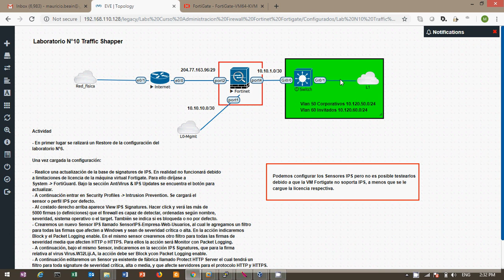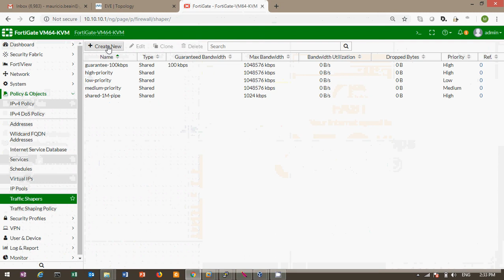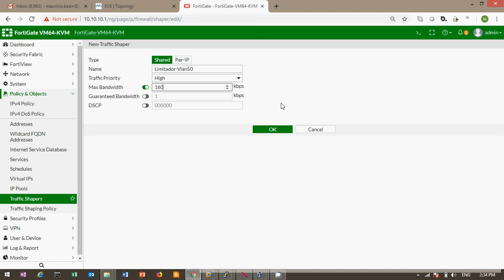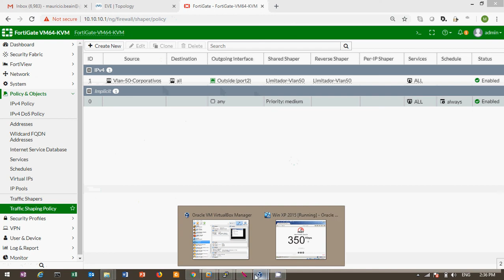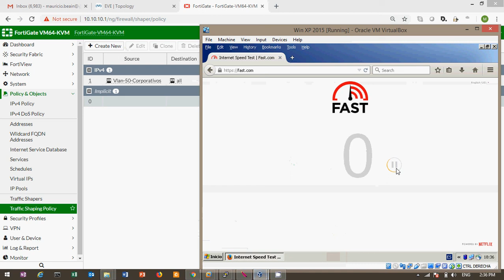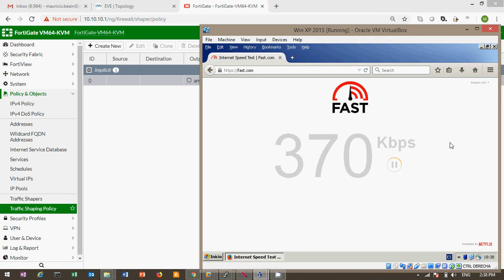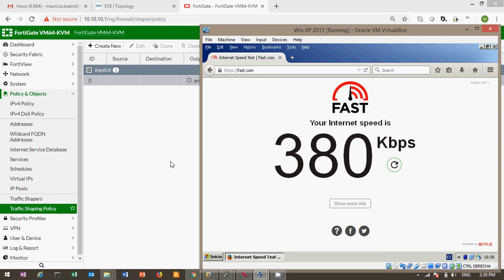Preview Lab Fortinet Fortigate 6.0.3 Traffic Shaping on EVE-ng (spanish)